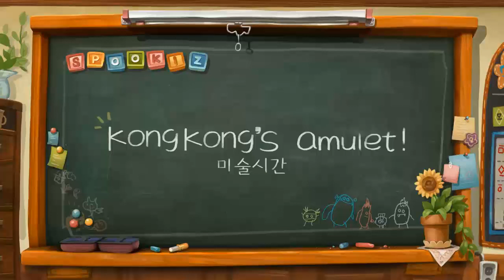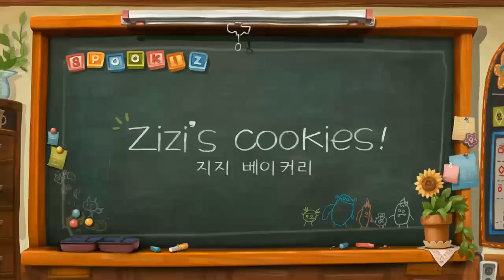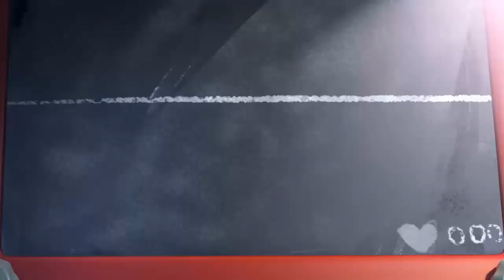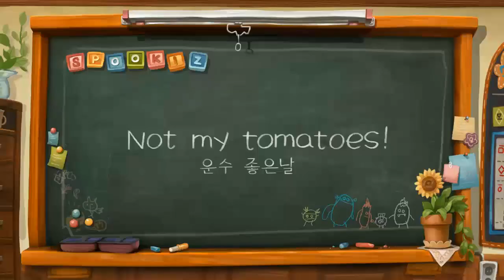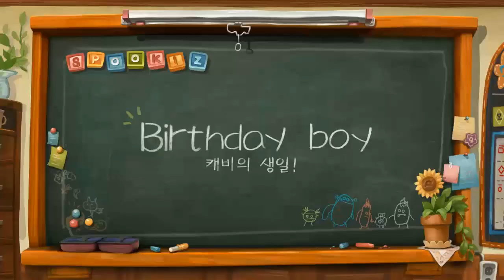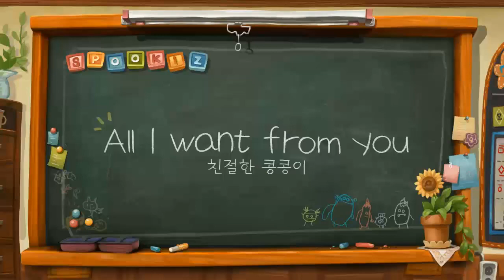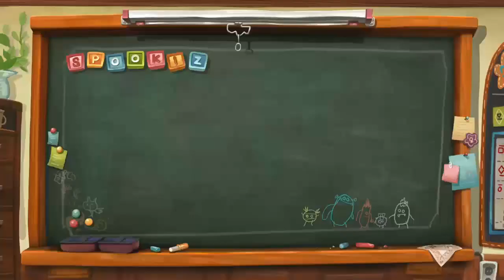Spookiz - Best Compilation Season 1 _Funny Cartoons for Children _스푸키즈 #2 | Chuggington TV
Chuggington TV

Welcome to the official 🍺Chuggington TV🍻 channel on YouTube. Enjoy kids cartoon, animated shorts, funny cartoons, family friendly series, animated movies, kids shows and other entertaining and educational kids content.

PEASE NOTE :
[Chuggington TV] This is not official channel, Its just for FUN, a little fan of millions fans in the world, All content rights remain of the owners.

Thanks. Chuggington TV 🤴🏽